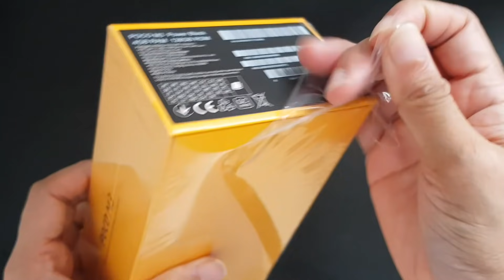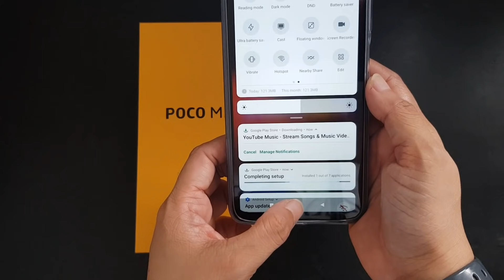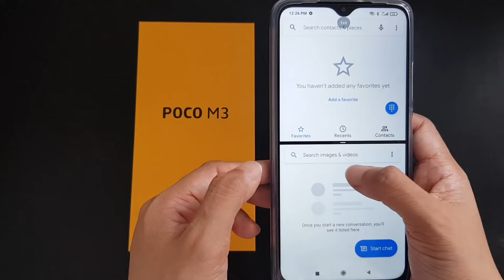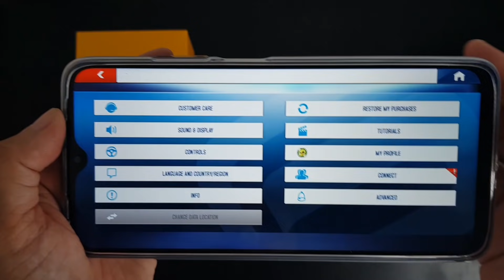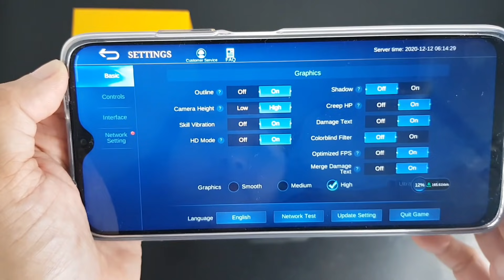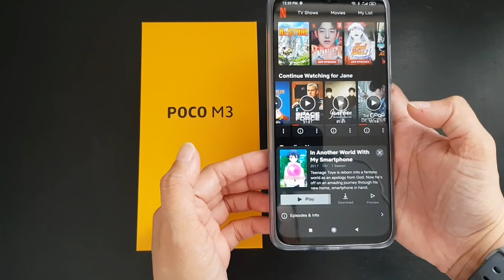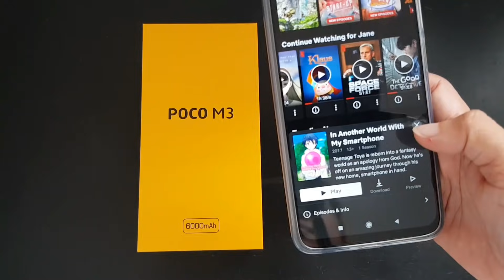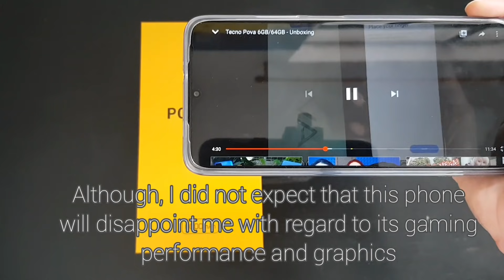Xiaomi Poco M3 4GB/128GB - Unboxing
Unboxing Xiaomi Poco M3

Specs
☆ 8mp front punch-hole camera/ 48mp (f/1.79), 2mp (macro), 2mp (depth)  with Dual-LED Flash
☆ 6.53 inches FHD+Dot Drop display (1080x2340)
☆ 6,000mAh non-removable battery
☆ Bluetooth, WIFI and LTE ready
☆ Octa-Core Processor,
2.0GHz 4x Kryo 260 Gold & 1.8GHz 4x Kryo 260 Silver
☆ w/ Dual Nano Sim and Nano/MircroSD
☆ USB Type-C charging port
☆ 10V 2.5A = 22.5W Fast Charger
☆ w/ side mounted Fingerprint Scanner & Face Unlock
☆ Front: Corning Gorilla 3 Back: Plastic

In the box: Jellycase (Pre-installed Screen protector)